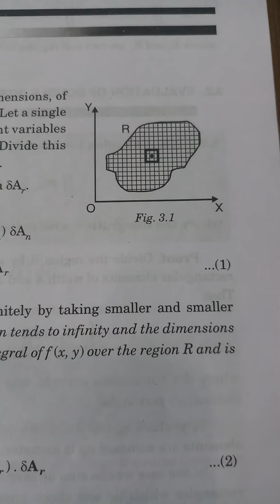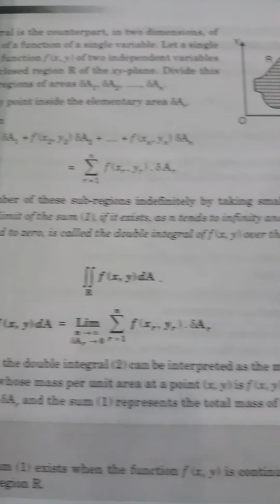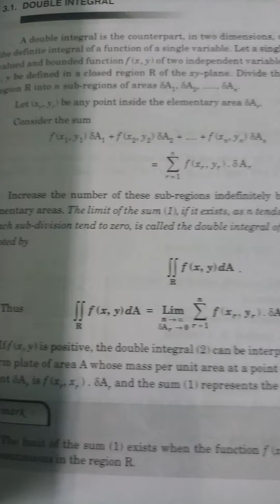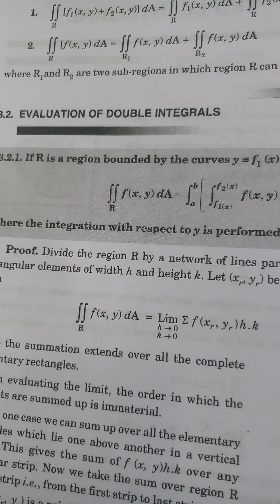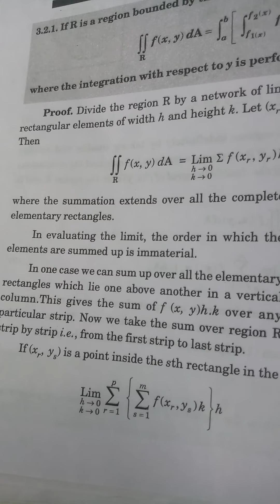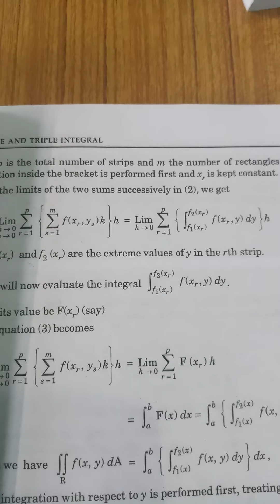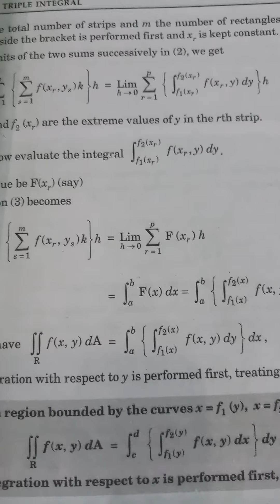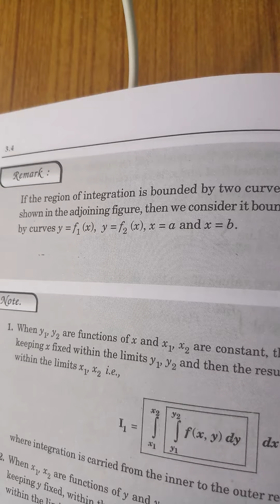Double Integral and its evaluation BA/BSc 6th Sem Dr.Ashok Kumar Saini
BA/BSc (6th Sem) 3rd Year
Maths Paper I